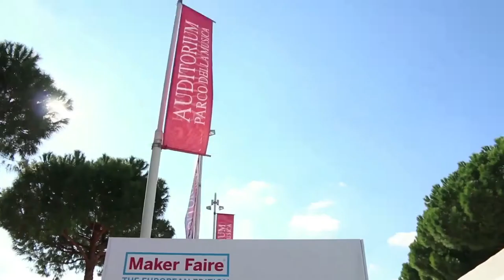Flash Mob - Maker Faire Rome - The European Edition 2014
"Metti insieme migliaia di persone, robot, musica e poi... agita per vedere il risultato!"